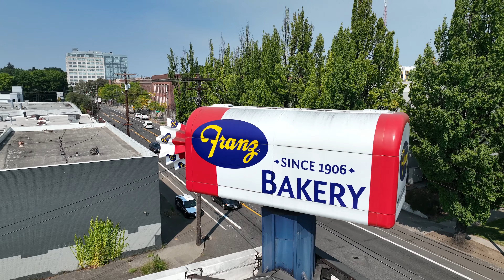Roadtrip to Portland with new Avata